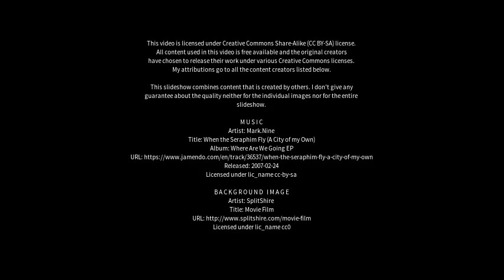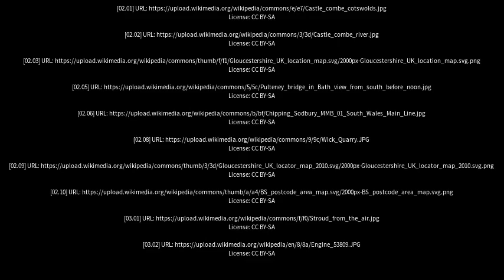Best places to visit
Best places to visit - Chipping Sodbury (United Kingdom) Best places to visit - Slideshows from all over the world - City trips, nature pictures, etc.